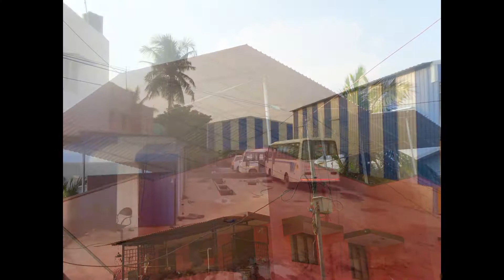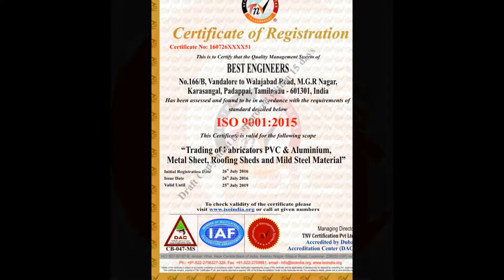Roofing contractors services